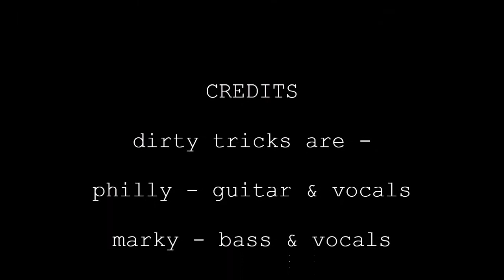Dirty Tricks compilation from The Railway - Blandford 17th May 14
Thanks again to Simon Woodison for the videos for this compilation.

Basketcase 00;03
Something Else 01:21
Substitute 01:52
Going Underground 02:57
Somebody's Gonna Get Their Head Kicked In 03:45
Summer Of '69 04:42
Honky Tonk Women 05:44
Sweet Home Alabama 06:34